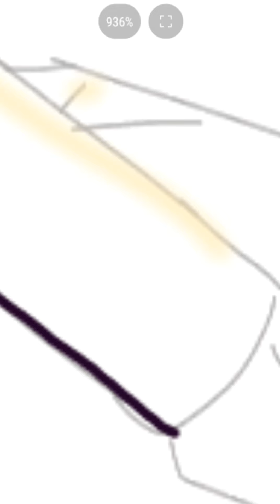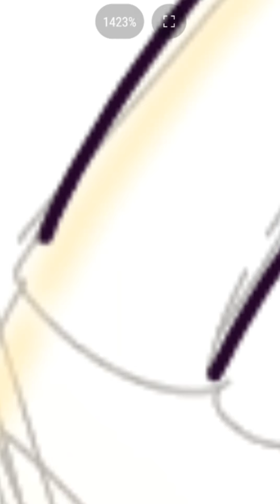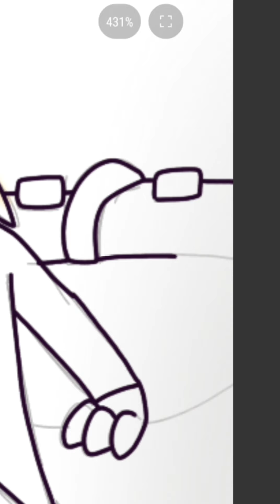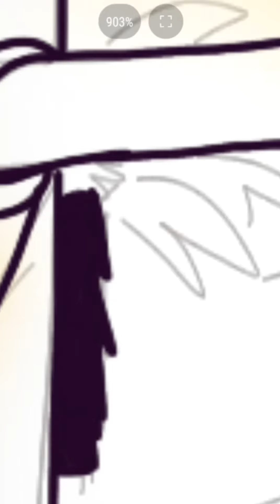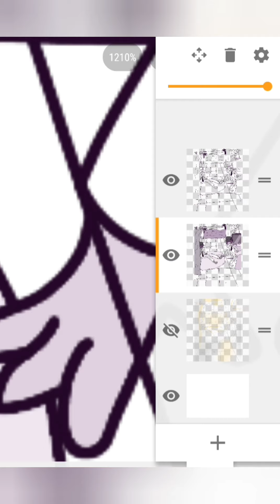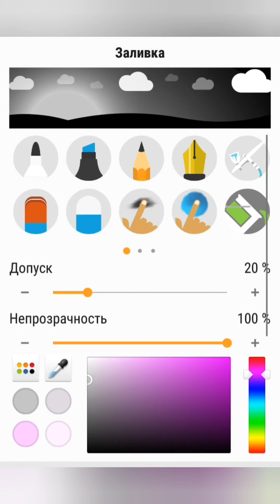🔶Speedpaint in sketch🔶